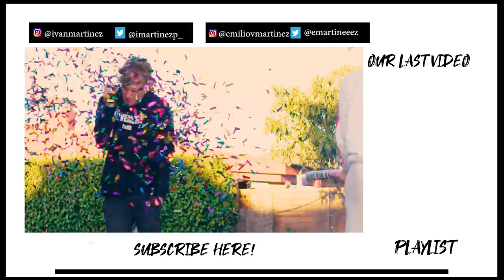MOM GOES THROUGH MY CAMERA ROLL (Exposed)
Emilio and My mom went through my camera roll... and they found a lot of things I try to keep in secret.

► IVANMART31
► EDDYMARTI